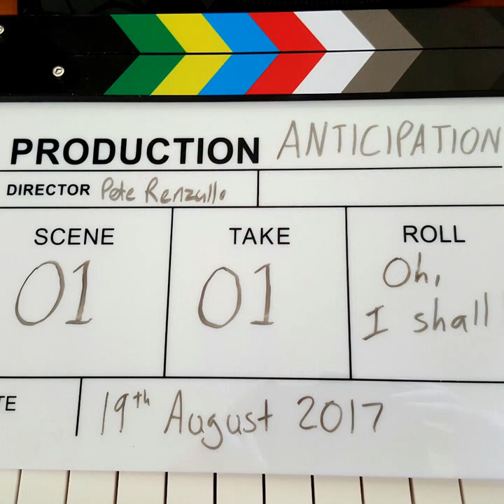Glenn Herbert Interview - Curtin FM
This is an interview conducted by Curtin FM with Anticipation's main cast member Glenn Herbert, regarding his role and some back story to the film itself.